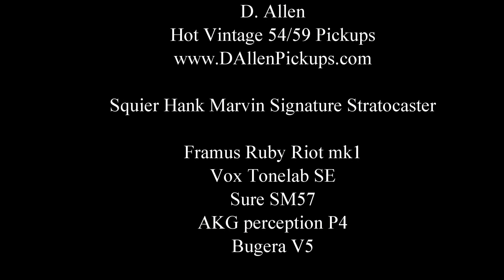D.Allen Hot Vintage 54/59 pickup demo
Here is my demo of the fab Hot Vintage 54/59 pickup set I got from David Allen Pickups. They are installed on my Squier Hank Marvin Stratocaster. I used my Framus Ruby Riot and Bugera V5 amplifiers, mic'd using a Shure SM57 and AKG P4 perception. I used my Vox Tonelab SE and my Zoom HD16 to record this.
I used all pickup combinations to show the versitility of the set. On the clean settings, there is no adjustment on the sound. just pickup selection. I also had the tone setting at 7 on both tone pots, and volume set at 9 on the guitar.